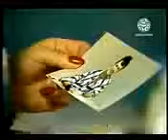Chinche y Eutimio Capitulo 193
Don Chinche Capitulo 193